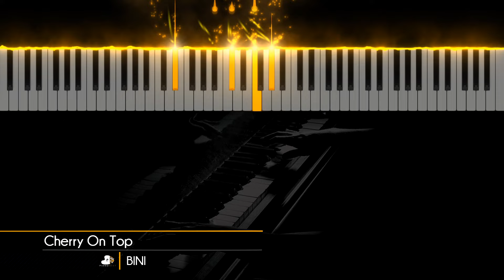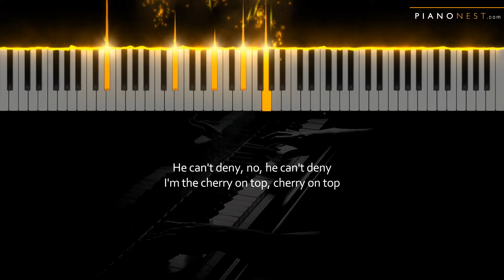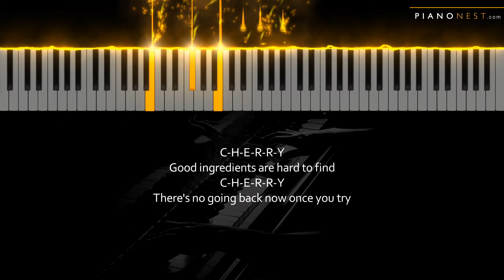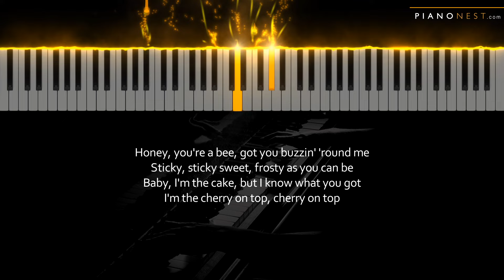BINI - Cherry On Top - HIGHER Key (Piano Karaoke Instrumental)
Tempo: 130bpm (Slower than original)
Key: F#